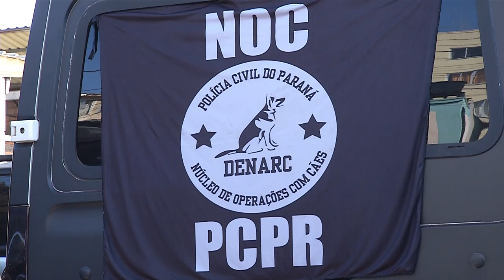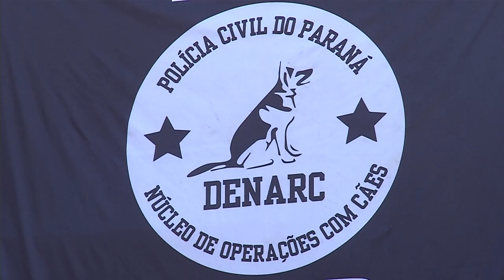Sediado em Pato Branco o Curso de Operações com Cães Farejadores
Segurança: O curso foi oferecido pelo Ministério da Justiça e reforça o combate ao narcotráfico.